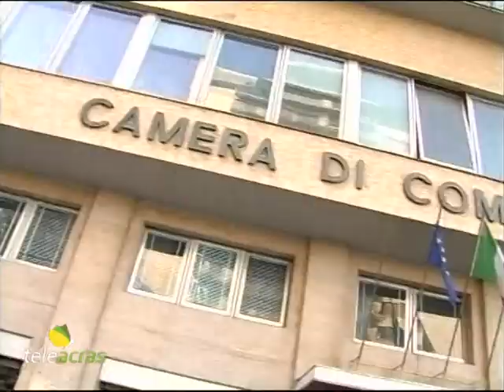Ruoppolo Teleacras - Regione: Giunta in cantiere?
Il caso “Turano” alimenta il dibattito sulla ricomposizione del governo regionale. Gli interventi incrociati all’interno della coalizione a sostegno di Schifani. Il servizio di Angelo Ruoppolo.

La scintilla che ha infiammato il dibattito politico sulla ricomposizione della giunta regionale è insorta a Trapani dove si è imposto sugli avversari il candidato a sindaco, e sindaco uscente del centrosinistra, Giacomo Tranchida, che si è avvalso anche del sostegno dell’assessore trapanese della Lega, Mimmo Turano, con delega a Formazione e Pubblica Istruzione. Infatti Tranchida è stato appoggiato da dieci liste civiche, alcune con candidati del Partito Democratico e della Lega, che hanno rinunciato al proprio simbolo perché spaccati internamente. Ecco perché adesso si invoca una “verifica di governo” per rimuovere l’assessore Turano e, più in generale, rivalutare assetti e presenze in giunta. A fronte di ciò, tutte le forze politiche del centrodestra hanno sollevato gli scudi, dichiarandosi contrarie a ridiscutere sui propri assessori almeno fino alle elezioni Europee. Il presidente della Regione avrebbe quindi preventivato un “piano B”, ovvero la sostituzione di una o due caselle, o, più in breve, una rotazione di deleghe tra alcuni assessori. Contro Turano armeggiano Schifani e i “Fratelli d’Italia”. L’assessore è difeso a spada tratta dal partito, da Matteo Salvini, dal vice presidente della Regione, Luca Sammartino, e dalla deputata nazionale Valeria Sudano. E la segretaria regionale della Lega, l’eurodeputata agrigentina Annalisa Tardino, è intervenuta così: “Sarà fatta una valutazione dal partito, siamo dentro un partito con delle regole, ci chiariremo e decideremo cosa fare. Ci tengo a sottolineare che non sarà Fratelli d’Italia a decidere che cosa farà la Lega”. E Sammartino ha aggiunto piccato: “Potenzialmente si è tutti sottoposti al rimpasto”, scatenando l’immediata reazione del partito di Giorgia Meloni, che ha blindato i suoi tre assessori a fianco di Schifani. Il segretario regionale per la Sicilia Occidentale, Giampiero Cannella, ha puntualizzato: “Non siamo disponibili a un rimpasto che riguardi i nostri assessori, Elena Pagana, Francesco Scarpinato ed Elvira Amata”. Dello stesso avviso, ma in modo meno perentorio, è la Democrazia Cristiana. Totò Cuffaro ha commentato: “Siamo molto rispettosi del lavoro e delle scelte che vorrà fare il presidente Schifani. Come partito riteniamo che i nostri due assessori, Andrea Messina e Nuccia Albano, stiano facendo un buon lavoro, per cui pensiamo da parte nostra di continuare a dare loro fiducia per rappresentare la Democrazia Cristiana dentro il governo. Riteniamo come sempre che la coesione e l’unità della coalizione sia un valore quando è unita e coesa non soltanto per affrontare le elezioni ma anche per continuare un percorso di governo con il presidente della Regione utile a fare crescere la nostra terra e metterla al servizio dei siciliani”. “No comment” tra gli Autonomisti e Forza Italia. Sotto traccia coverebbero tensioni tra l’assessore azzurro al Bilancio, Falcone, e Schifani, sulla riforma delle Camere di Commercio appena approvata in giunta, non con il voto di Falcone. Giovanna Volo invece sarebbe stata stabilizzata dalla nomina di Salvatore Iacolino come nuovo capo del Dipartimento pianificazione strategica dell’assessorato alla Sanità.